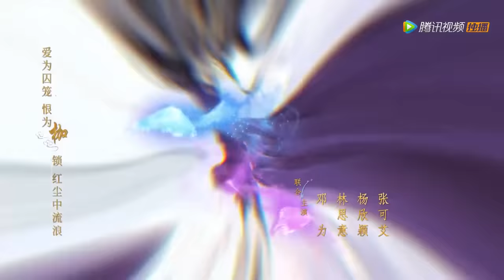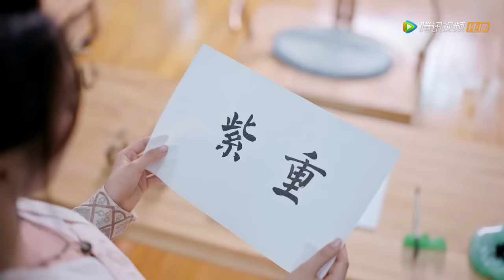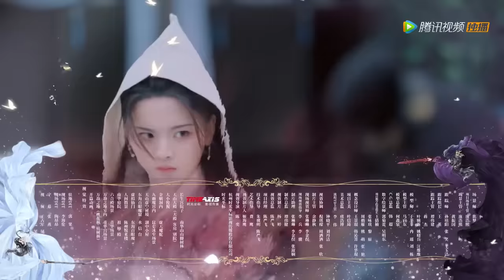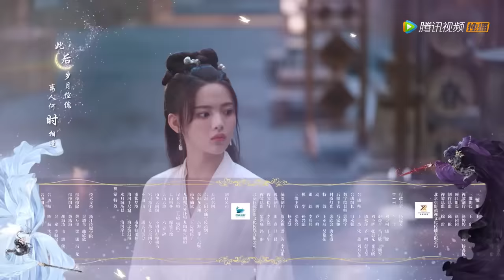ENG SUB【重紫 The Journey of Chongzi】EP16 重来一世再相遇，文紫拜师洛音凡（杨超越、徐正溪）